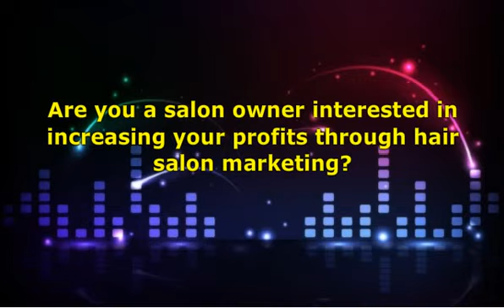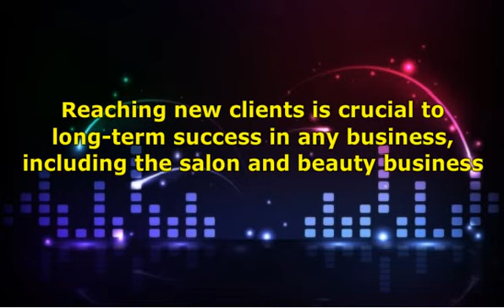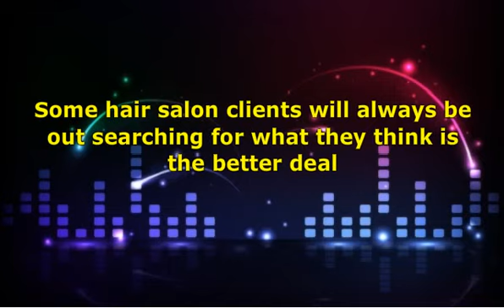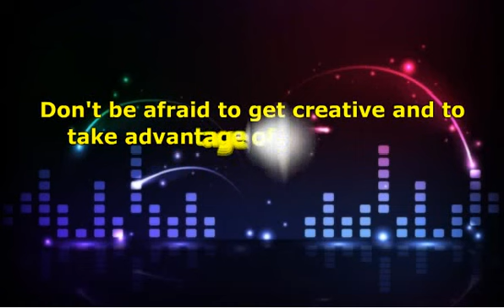Why Hair Salon Marketing Matters - Key Ingredients To A Hair Salon Marketing Campaign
Why Hair Salon Marketing Matters - Key Ingredients To A Hair Salon Marketing Campaign. As the hair salon industry becomes more competitive and saturated, the importance of consistently pursuing and utilizing a solid hair salon marketing plan should be on the top of the agenda for all hair salon owners.

hair salon marketing plan
hair salon marketing ideas
hair salon advertising
hair salon sales
hair salon management
hair salon accounting
beauty salon marketing
hair stylist marketing
salon belkis
wella color professionals
nourishing rituals
marketing plan example